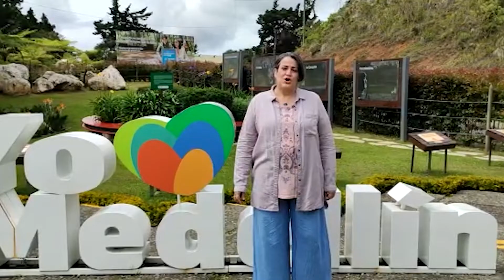Vacunarse es un acto de amor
En World Vision trabajamos por el bienestar de la niñez y de los más vulnerables y amamos lo que hacemos. Por eso, entendemos que vacunarseesunactodeamor con nosotros, con las comunidades que ayudamos y con los que te rodean. Y tu, ¿Por qué te vacunas?